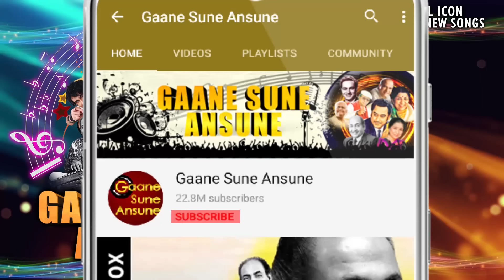ये कली जब तलक फूल बनके खिले HD - आए दिन बहार के- धर्मेन्द्र, आशा पारेख - लता मंगेशकर, महेन्द्र कपूर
Song:- Yeh Kali Jab Talak Phool Banke Khile
Singer(s):- Lata Mangeshkar, Mahendra Kapoor
Movie:- Aaye Din Bahaar Ke (1966)

Lyrics:-
Yeh Kali Jab Talak Phool Ban Ke Khile
Intezaar Intezaar Intezaar Karo Intezaar Karo
Intezaar Woh Bhala Kya Kare Tum Jise
Beqaraar Beqaraar Beqaraar Karo Intezaar Karo
Pyar Mein Pyar Ki Bhi Ijaazat Nahin
Berukhi Hai Aji Yeh Mohabbat Nahin
Aa Raha Hai Maza Tum Shikaayat Yahi
Baar Baar Baar Baar Baar Baar Karo Intezaar Karo
Beqaraar Beqaraar Beqaraar Karo Beqaraar Karo
Roz Hamne Baiyaan Yeh Fasana Kiya
Roz Tumne Naya Ek Bahana Kiya
Yeh Bahana Magar Aakhri Hai Sanam
Aitbaar Aitbaar Aitbaar Karo Intezaar Karo
Humse Pyar Humse Pyar Humse Pyar Karo Intezaar Karo